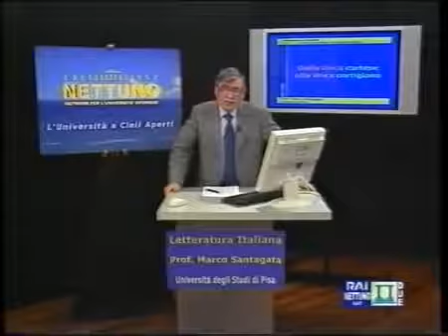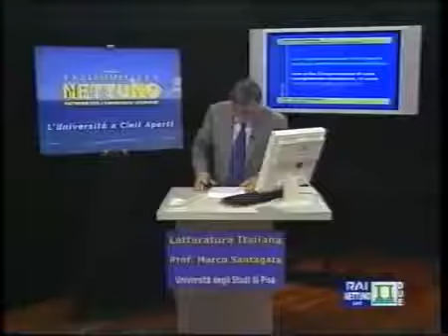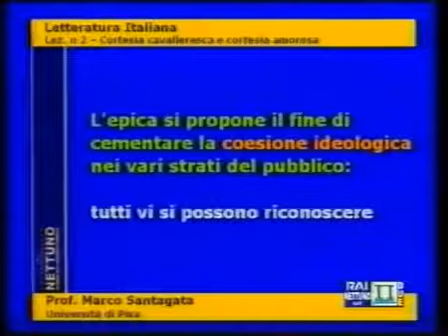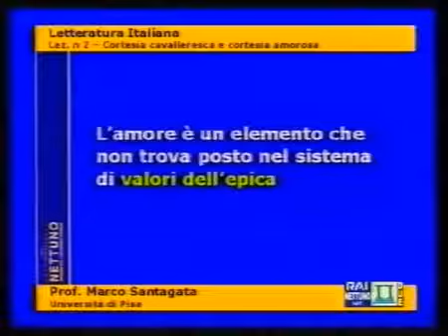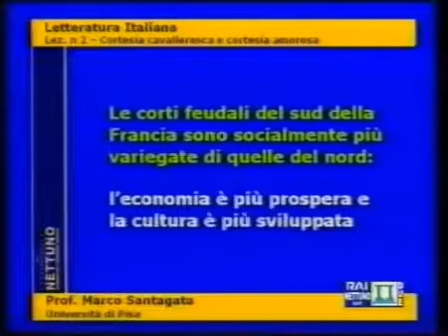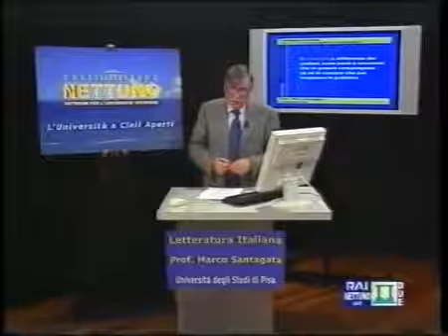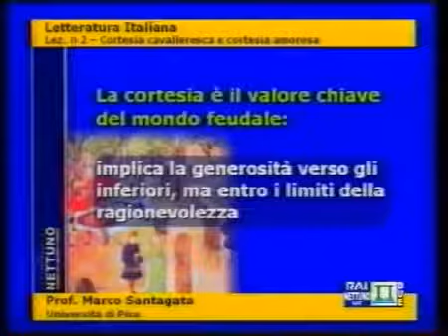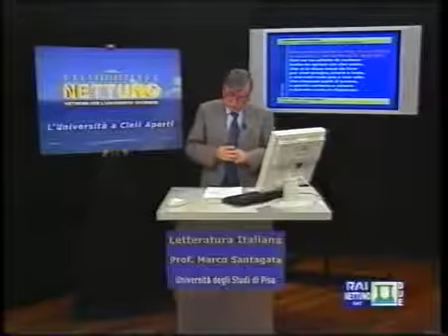L' Ideale di Cortesia Cavalleresca - Pillole di Letteratura Italiana / Nettuno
La cavalleria e gli ideali cavallereschi:

Per comprendere meglio i contenuti delle prime forme letterarie di età cortese non si può evitare di fare riferimento al mondo della cavalleria in quanto, come abbiamo già intravisto, la “classe militare”, cioè la casta dei nobili guerrieri (bellatores) era alla base della società medioevale. Abbiamo visto come il ceto aristocratico di origine guerriera (conti, baroni, nobili) era determinante nella società medioevale.
Con il passare del tempo tra gli appartenenti all’antica nobiltà guerriera, gli esperti nell’uso delle armi divennero progressivamente insufficienti per sopperire ai bisogni delle guerre e delle faide. Pertanto si ricorse all’esigenza di creare nuove milizie; fu così che si venne a creare quello che sarà il nerbo dell’esercito, costituito dai soldati a cavallo e questa nuova classe militare che viene ad integrare la vecchia nobiltà guerriera costituisce la cavalleria. Questa classe diventa realmente una protagonista fondamentale della vita sociale del Basso Medioevo ma anche della vita culturale e letterale.

La visione del mondo, cioè l’immaginario collettivo, viene dunque influenzata fortemente da questa nuova classe sociale, in particolare essa era formata dai figli dei cadetti dell’antica nobiltà che erano esclusi dalla successione ereditaria dei feudi, potevano scegliere la vita monastica o la carriera militare. Gli appartenenti a strati inferiori della nobiltà, che non avevano mai posseduto un feudo o erano decaduti, erano diventati dei mercenari.

Almeno i tre quarti della cavalleria erano in realtà costituiti da gente nuova, che proveniva dal rango dei “ministeriales”, cioè i “funzionari di corte”, gli amministratori (segretari del feudatario, sovrintendenti di corte, scudieri, staffieri). Molti cavalieri potevano essere quindi di origine bassa, servile e per la prima volta avevano la chance di diventare i “compagni d’armi”: in cambio dei loro servigi militari ottenevano terre. Dunque dobbiamo riflettere sul fatto che con questa ascesa sociale dei ministeriales si ha la testimonianza di una prima fase della mobilità sociale, che mette in moto dei nuovi meccanismi, anche se già alla fine del XI sec. il nuovo ceto cavalleresco viene di nuovo sbarrato e possono diventare cavalieri solo i figli dei cavalieri.
Gli ideali cavallereschi

Durante l’età cortese dunque i cavalieri diventavano gli interpreti più rappresentativi della visione del mondo e dell’etica feudale e quindi influenzarono direttamente la letteratura. I cavalieri prendono coscienza del proprio ruolo sociale, sempre più rilevante e si sentono in dovere di elaborare alcuni proprio ideali di comportamento e di visione della realtà: una propaganda della loro visione del mondo. I cardini di questa visione della vita cavalleresca si possono sintetizzare in:

    L’idea fondamentale è l’importanza che viene data al valore della prodezza, cioè il valore anzitutto nell’esercizio delle armi e, in particolare è prode chi ha coraggio e chi sa avere sprezzo del pericolo.
    Il senso dell’onore, che si accompagna con il desiderio di gloria, che coincide con la rispettabilità, per cui perdere l’onore è peggio della morte.
    Il valore della lealtà, cioè il rispetto dell’avversario e del codice di combattimento che perdura fino al 1700; generosità con i vinti (la clementia).